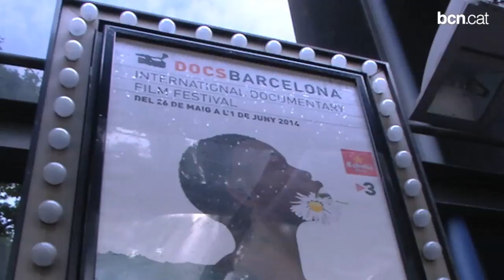DocsBarcelona: una finestra al món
Durant aquests dies, el festival no només proposa una selecció de films documentals de primera línia internacional al ciutadà, sinó que aplega talent i professionals per dinamitzar el sector i reflexionar sobre el gènere. Més informació